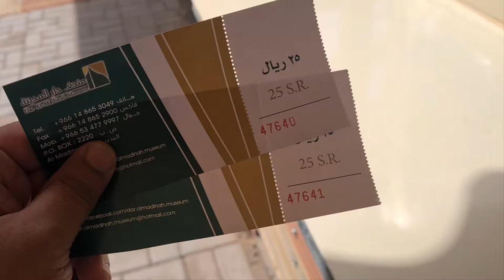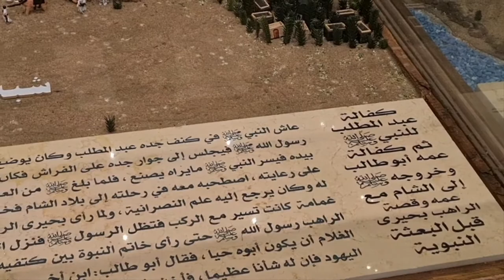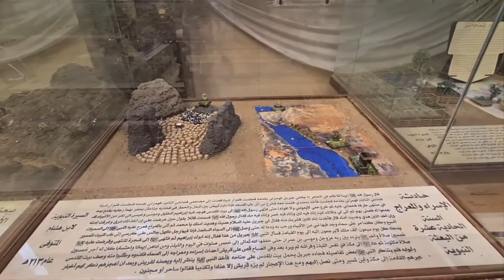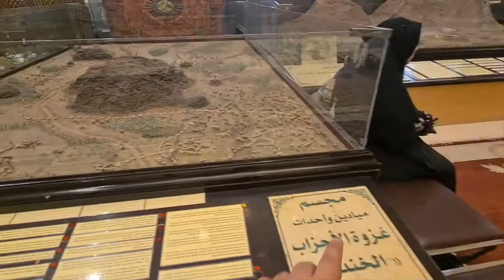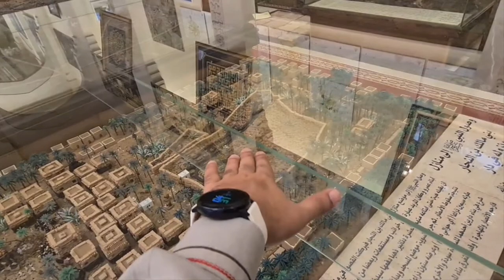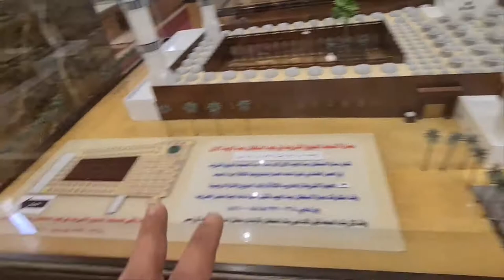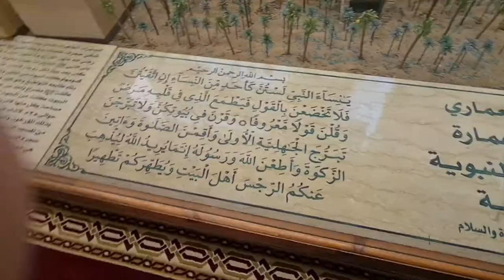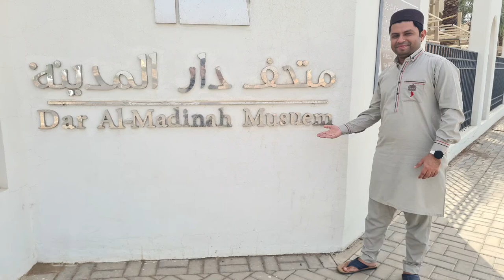Dar Al Madina Museum - Role Model Makkah and Madina History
Dar Al Madina Meusum
Old History of Makkah and Madinah